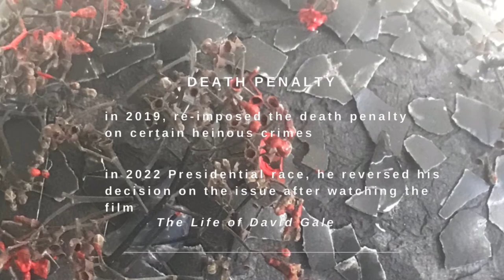Sino Si Ping Lacson | The Presidential Candidate 2022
"Lacson had been pushing for the restoration of the Death Penalty, filing a bill seeking to "re-impose the death penalty on certain heinous crimes" in 2019. After he entered the presidential race in the upcoming 2022 presidential election, however, he reversed his decision on the issue after watching the film The Life of David Gale.

As a presidential aspirant, Lacson vowed to retract the death penalty bill he filed before the Senate "if it's still there", arguing that "it is more important to save the life of someone innocent and convicted than to execute someone who is really convicted and proven to have committed a crime", read more

materials:
paper mache mask
eggshell
tissue
dried fruit flower
acrylic paint (black)
glue gun

Monody (feat. Laura Brehm)